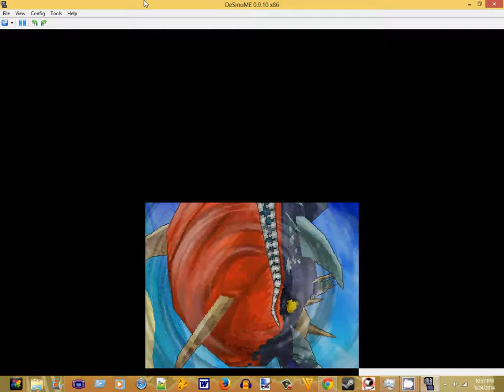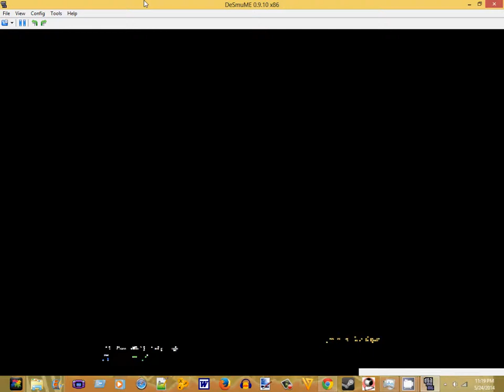lleviathan dragon quest IX part 35